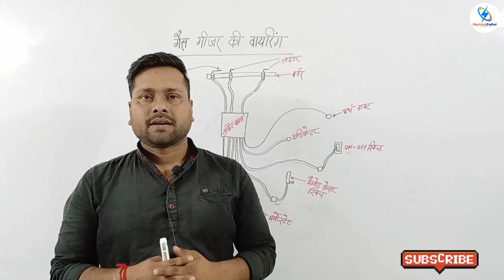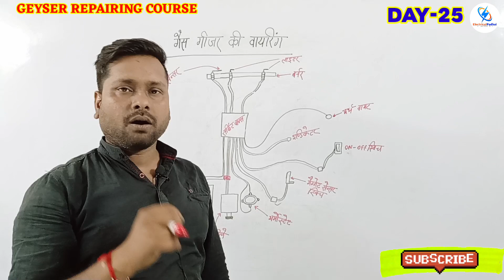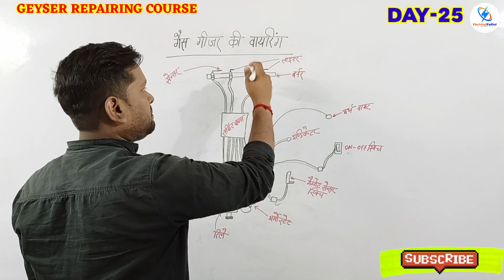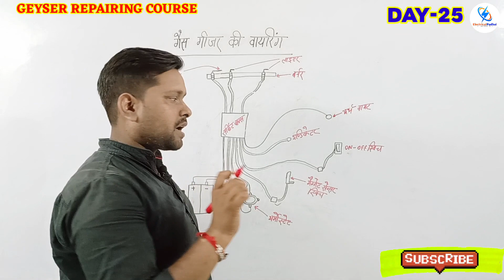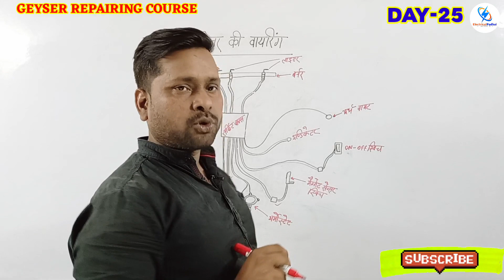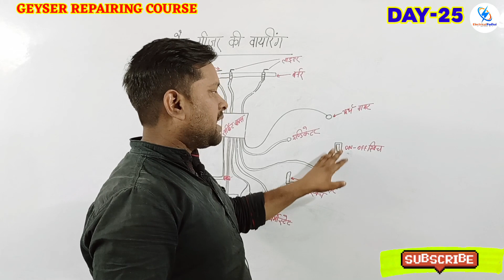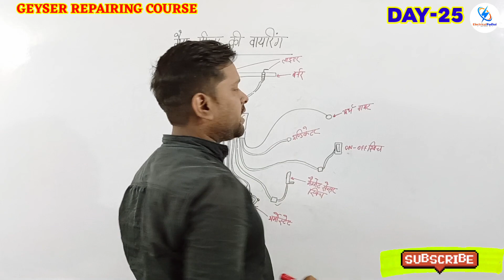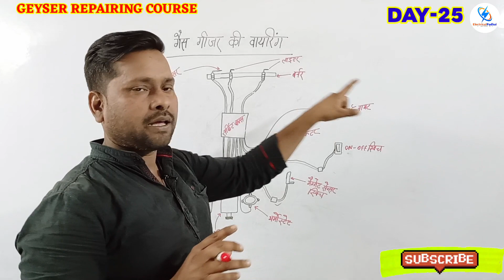Gas geyser ka Wiring kaise karen | गैस गीजर की संपूर्ण वायरिंग करना सीखें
गैस गीजर की वायरिंग सीखने के लिए, इस वीडियो को अवश्य देखें।

gas geyser repair,geyser wiring
geyser ki wiring kaise kare
gas geyser
geyser
wiring of gas geyser
geyser repair
geyser wiring diagram
gas geyser repair karne ka tarika
repair of gas geyser
gas geyser repair kasie karne
electric geyser wiring
geyser ko kaise repairing kare
geyser ka connection kaise karen
geyser kaise sahi kare
gas geyser ko kaise lagaye
electric geyser wiring diagram
geyser wiring single thermostat
gas geyser reparing karna
Rishi sir
Ritesh sir
Electrical padhai
Rishi maurya
Rishi
Electrical
Padhai
Ac Technician
Technician
Stabilizer Repairing
Transformer winding
Fan winding
Electrical Wiring